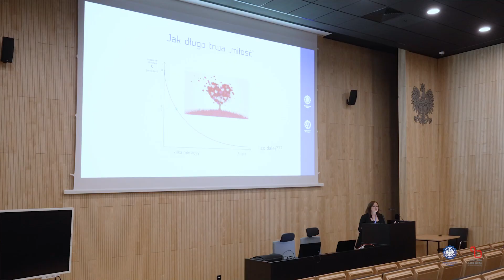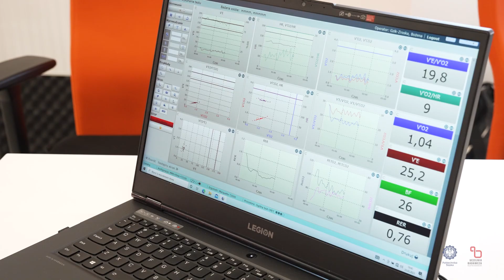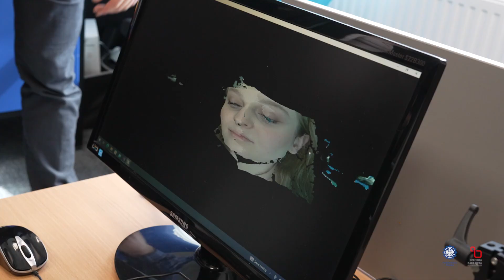Dzień Otwarty Wydziału Inżynierii Biomedycznej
Wydział Inżynierii Biomedycznej po raz kolejny gościł młodzież licealną. Uczniowie mogli zwiedzić laboratoria, porozmawiać z wykładowcami i studentami, a także wysłuchać wykładu o... miłości z punktu widzenia naukowca.